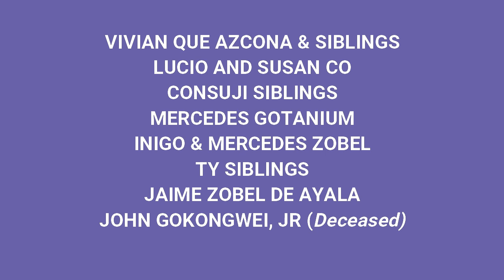Pinaka MAYAMAN NA TAO SA PILIPINAS NGAYON 2020 | Dataful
Here are the Top 15 Filipino Billionaire this April 2020 According to Forbes.com. Who made the list, and who didn't make the list this year.

Source: Forbes.com

Pinakamayaman sa Pilipinas ngayong 2020
Pinakamayaman sa buong mundo
Top 15 Richest Man in the Philippines
Top Filipino Billionaire
Top Billionaire in the World
Top 10 Filipino Billionaire according to forbes
Pinakamayayaman sa Pilipinas
Francis Leo Marcos Net Worth
Francis Marcos Vlog
Francis Marcos Live Udpates

15) Eduardo Cojuangco - Net Worth $ 1 Billion
14) Roberto Coyiuto, Jr - Net Worth $ 1.4 Billion
13) Ramong Ang - Net Worth $ 1.4 Billion
12) Elizabeth Sy - Net Worth $ 1.6 Billion
11) Tony Tan Caktion - Net Worth $ 1.7 Billion
10) Lucio Tan - Net Worth $ 1.7 Billion
9) Roberto Ongpin - Net Worth $ 1.7 Billion
8) Teresita Sy-Coson - Net Worth $ 1.8 Billion
7) Andrew Tan - Net Worth $ 1.9 Billion
6) Henry Sy Jr. - Net Worth $ 1.9 Billion
5) Harley Sy - Net Worth $ 1.9 Billion
4) Herbert Sy - Net Worth $ 2 Billion
3) Hans Sy - Net Worth $ 2 Billion
2) Enrique Razon, Jr. - Net Worth $ 3.4 Billion
1) Manuel Villar - Net Worth $ 5.6 Billion